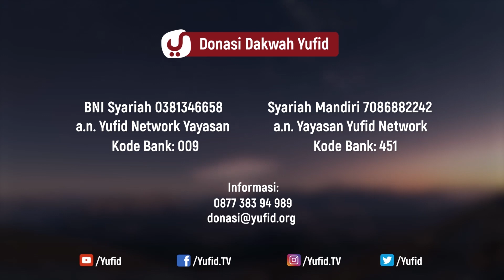Khutbah Jum'at : Tujuan Rasul Diutus Oleh Allah– Ustadz Mubarok Bamualim, Lc. M.HI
Ceramah agama yufid tv kali ini membahas tentang tujuan Rasul diutus oleh Allah. Mau tahu apa tujuan diutusnya Nabi oleh Allah ?. Yuk simak penjelasan Ustadz Mubarok Bamualim berikut.

Khutbah jumat terbaru yufid kali ini membahas tentang penyebab halal menjadi haram, khutbah jumat lengkap yang disampaikan oleh Ustadz Mubarok Bamualim ini terdapat beberapa manfaat yang bisa kita dapat, antara lain dengan khutbah jumat Ustadz Mubarok Bamualim ini kita mendapat contoh khutbah jumat sesuai sunnah. Selain itu, khutbah jumat yufid ini memberikan kita ilmu tujuan diutusnya Rasul oleh Allah yang juga bisa kita pakai untuk mengisi khutbah jumat di masjid.